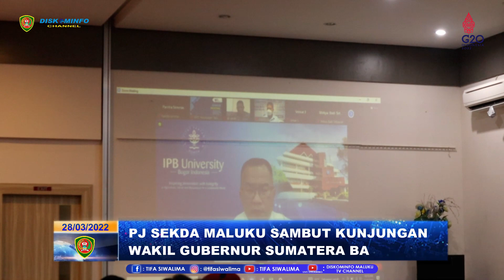PJ SEKDA MALUKU SAMBUT KUNJUNGAN WAKIL GUBERNUR SUMATERA BARAT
(PADA 25/3/2022) PENJABAT SEKRETARIS DAERAH (SEKDA) PROVINSI MALUKU SADALI IE, MENJEMPUTAN WAKIL GUBERNUR SUMATRA BARAT AUDI JOINALDY DI LOBBY VIP ROOM PEMERINTAH DAERAH BANDARA PATIMURA AMBON.

DALAM PENJEMPUTAN TERSEBUT IA PUN DI DAMPINGI OLEH KEPALA DINAS PENANAMAN MODAL DAN PELAYANNA TERPADU SATU PINTU  DAN JUGA PEGURUS DPD MALUKU HIMPUNAN ALUMNI INSTITUT PERTANIAN BOGOR. KEHADIRAN WAKIL GUBERNUR SUMATRA BARAT DALAM KUNJUNGAN KERJANYA YAITU MENGIKUTI SEMINAR NASIONAL KEDAULATAN DAN KEAMANAN PANGAN BERBASIS BISNIS.

ADAPUN KEDATANGAN WAKIL GUBERNUR SUMATERA BARAT ITU UNTUK MENGHADIRI SEMINAR NASIONAL KEDAULATAN DAN KEAMANAN PANGAN BERBASIS BISNIS HIMPUNAN ALUMNI IPB DAN RAKER I DEWAN PENGURUS DAERAH MALUKU HIMPUNAN ALUMNI INSTITUT PERTANIAN BOGOR(H. A IPB) TAHUN 2022 DI LANTAI 5 HOTEL MANISE AMBON, PADA SABTU (26/3/2022).

SAAT MEMBUKA KEGIATAN TERSEBUT PENJABAT SEKRETARIS DAERAH PROVINSI MALUKU SADALI IE, MENYAMPAIKAN BAHWA KEDAULATAN DAN KETAHANAN PANGAN MERUPAKAN ISU PENTING DAN STRATEGIS BAIK SECARA GLOBAL, NASIONAL MAUPUN REGIONAL DAN DAERAH TERMASUK PROPINSI MALUKU YANG MERUPAKAN DAERAH YANG BERCIRI KEPULAUAN DI DOMINASI PULAU-PULAU KECIL SEHINGGA BERDAMPAK PADA KEMAMPUAN PENYEDIAAN PANGAN, AKSES TERHADAP PANGAN MAUPUN PEMANFAATAN PANGAN.

SELAIN GUBERNUR SUMATRA BARAT, TURUT HADIR DALAM ACARA TERSEBUT, REKTOR INSTITUT PERTANIAN BOGOR YANG MENGIKUTI SECARA VIRTUAL, REKTOR UNIVERSITAS PATIMURA,  KETUA UMUM DPP PERHIMPUNAN ALUMNI IPB, KETUA DPD ALUMNI PERHIMPUNAN IPB PROPINSI MALUKU, PARA NARASUMBER SEMINAR NASIONAL, PARA ANGGOTA HIMPUNAN ALUMNI IPB DAN PARA TAMU UNDANGAN LAINNYA, SECARA LURING.